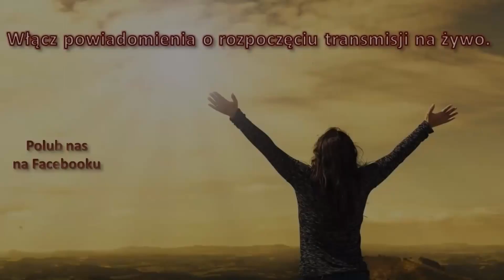Wejdź do Bożej radości - ks. Andrzej Jarzyna - Przystanąć z Jezusem - PzJ#30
A jeśli chcesz wesprzeć nas jednorazowo, to skorzystaj z linków poniżej:
Fundacja
Dobre Media Nowej Ewangelizacji
ul. Franciszkańska 1,75-247 Koszalin
SWIFT: PKOPPLPW; IBAN: PL 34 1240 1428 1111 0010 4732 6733

DZIĘKUJEMY!